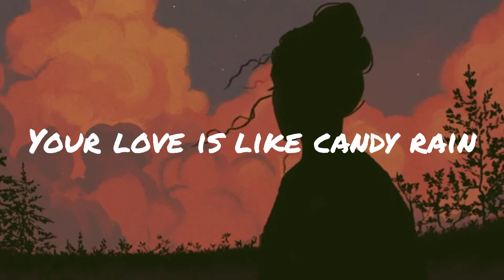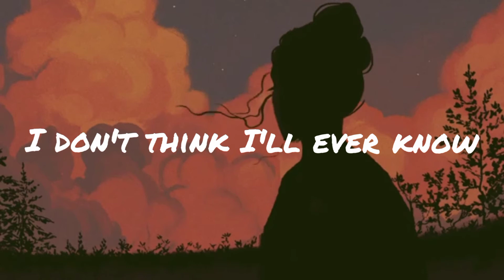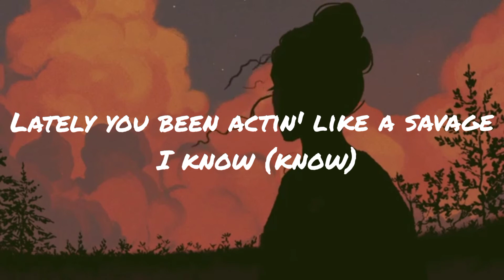Sweet and Sour by Jawsh 685 ft.Lauv and Tyga (Lyrics)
Sweet and Sour by jawsh featuring Lauv and Tyga!

CREDITS TO GOOGLE AND YOUTUBE:))))